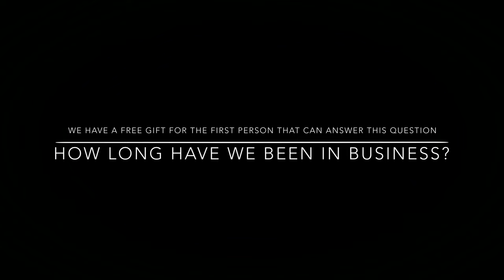"Peep The Sneakz" Episode 1 by The Shoe Pawn Shop